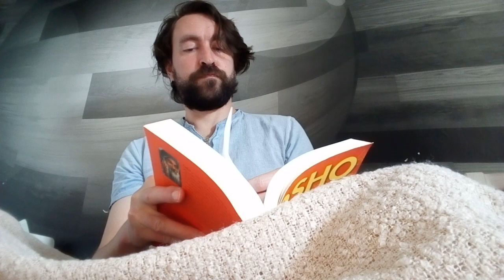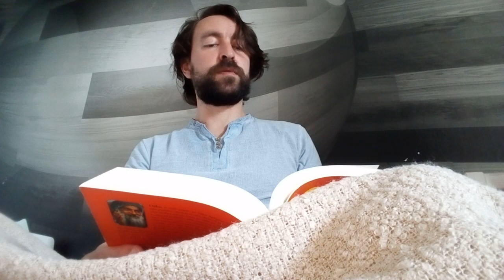Osho - Záblesky zlatého dětství 17.